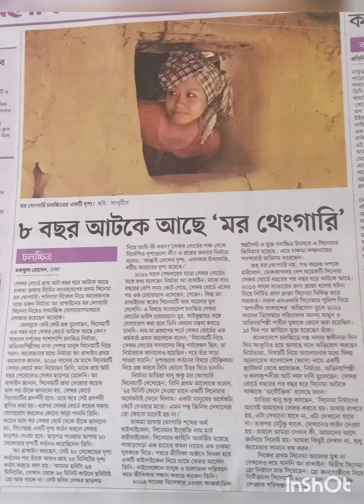আট বছর সেন্সরে আটকে আছে চাকমা ভাষার সিনেমা‘মর থেংগারি’